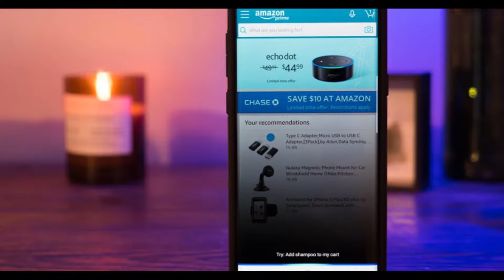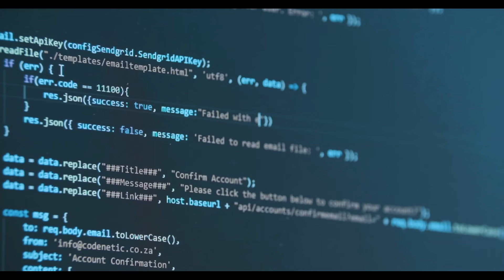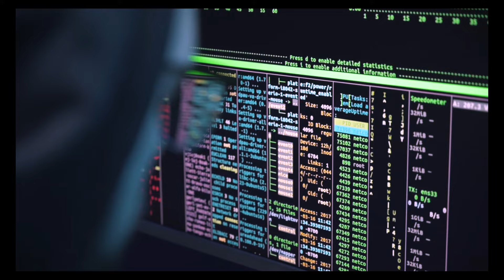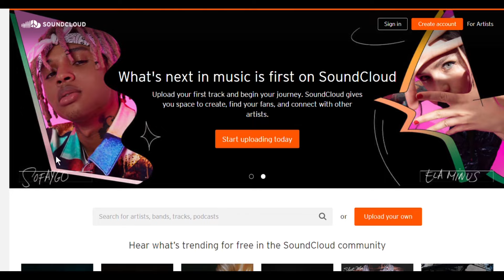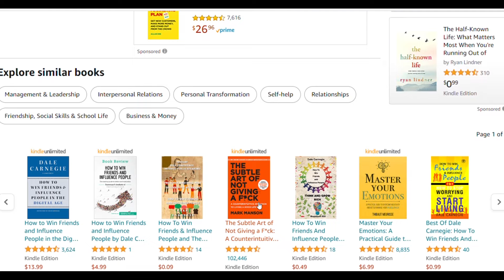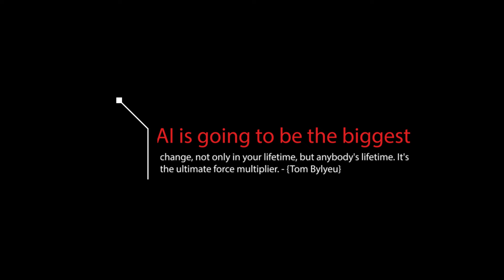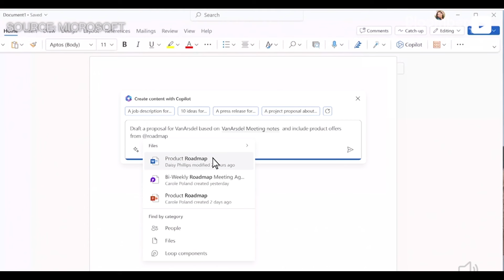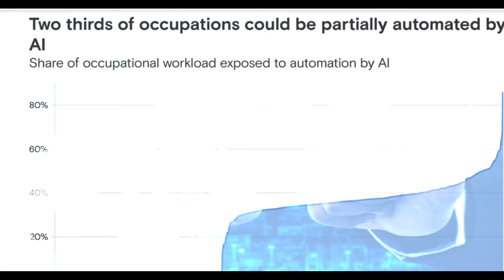This AI Bot Will Smash your Job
🎥 Welcome to this intriguing video that delves into the world of artificial intelligence and its impact on jobs and business opportunities. This video provides a wake-up call to anyone who wants to stay competitive in today's job market. It emphasizes the importance of learning about AI, its implications, and how it can be applied to various industries.

As AI and machines continue to progress, many jobs that once required human labor are now being taken over by bots. Tech giants like Google, Microsoft, and Amazon are heavily investing in AI technology to enhance their services, products, and customer experiences. Those who can adapt and learn to work alongside this new technology will emerge as winners.

We are rapidly approaching an era where half of the jobs that once required human labor will be carried out by bots. It's crystal clear that mastering this technology is the only way to stay ahead of the curve. The playing field has shifted, and those who do not adapt will be left behind. It's not just technical skills that are essential for success, but also an understanding of AI and its far-reaching consequences.

So, come join us as we explore the world of artificial intelligence and how it's transforming our world. Whether you're an entrepreneur, a business owner, or an employee, comprehending AI is critical for success in this new reality.

Your simple action can make a big difference to our mission. Thank you for being a part of this journey.

💻 RECOMMENDED VIDEOS 💻

⏰ TIME STAMPS ⏰
0:00 - Introduction – AI vs Jobs
1:29 - The Future is Now
3:29 - Our Current State of AI
4:33 - Previous Wave – Narrow Artificial Intelligence
7:22 - Second Wave of Processing Info - Transformative
8:05 - ChatGPT
10:05 - A Point of Inflection
10:40 - Conclusion

📌 At BrightTok, we use the very best elements to help us prepare our videos

🔵 ATTRIBUTIONS 🔵

Time: 2:29 – 2:37
Production Company: Stanley Kubrick Productions